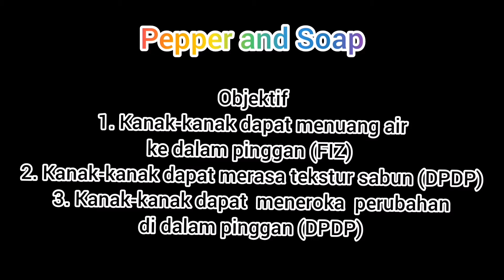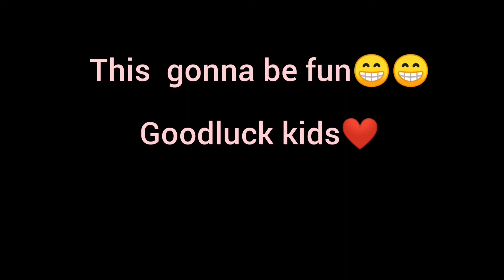PEPPER AND WATER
Objektif
1. Kanak-kanak dapat menuang air ke dalam pinggan
2. Kanak-kanak dapat merasa tekstur sabun
3. Kanak-kanak dapat  meneroka perubahan di dalam pinggan